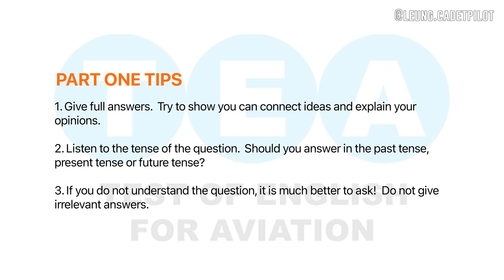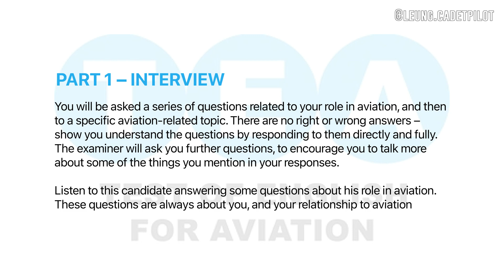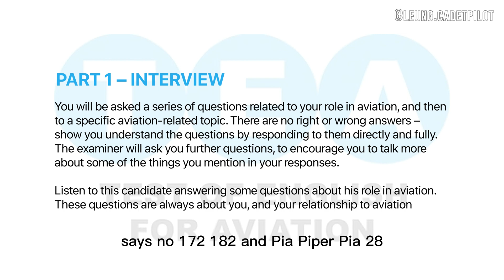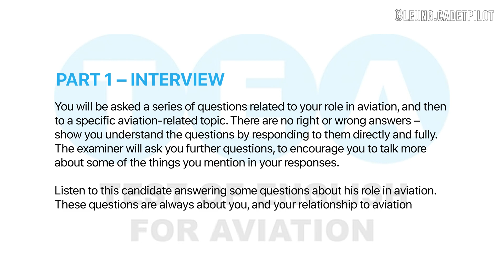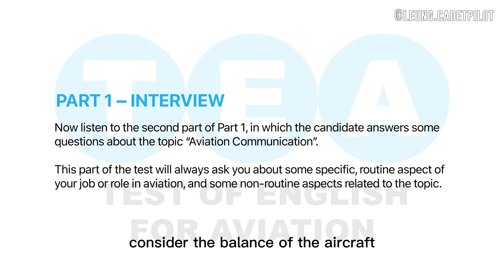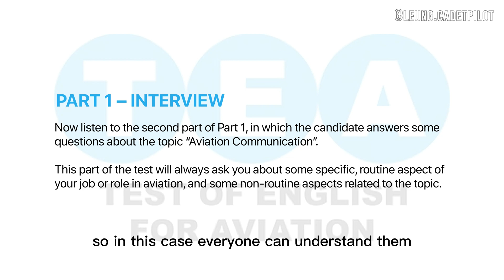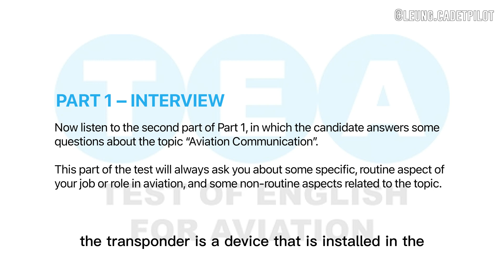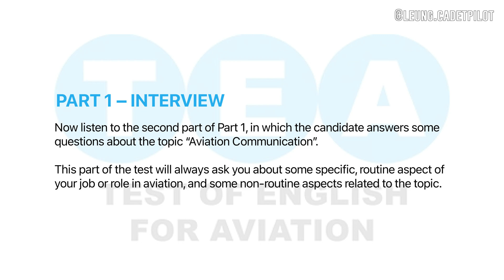Cadet pilot | T.E.A | ICAO Test 2 Part 1 (w/ subtitle)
Cadet pilot 2023 | TEST OF ENGLISH FOR AVIATION (T.E.A.) | ICAO Language Proficiency Test

Go for the with subtitle version if you think you are not ready!

PilotAssessments.com is a good practice website with different practice materials: ATPL, Aviation English, Cade computer assesment practice, Reasoning, Psychometric, Type Rating, HR Interview Training, Personality test...

Aviation English for ATC cadet pilots & pilots.
Listen to & get better video by video.
The following information is given to candidates about each section:

Section 1 | Introduction & Experience-related Interview (7 – 8 minutes)
You will be asked a series of questions related to your role in aviation, and then to a specific aviation-related topic. There are no right or wrong answers – show you understand the questions by responding to them directly and fully. The examiner will ask you further questions, to encourage you to talk more about some of the things you mention in your responses.

Section 2  | Interactive Comprehension (8-12 minutes)
There are 3 parts – 2A, 2B and 2C.
In each part, you will listen to a series of recordings of international speakers of English. Recordings will only be played once unless you ask for repetition. You cannot hear recordings a third time. If you need to listen again to check something you missed or didn’t understand first time, please do ask for repetition. Be aware that regular repetition will suggest that your Comprehension is slower and this may affect your Comprehension score.

In Part 2A, you will hear 6 recordings in which a pilot or controller is talking in a non-routine aviation situation. After each recording, you should show you understand the situation fully by reporting your answers to 2 questions:  “what was the message?”, and “who do you think was speaking, a pilot or a controller?”. You will be given a Task Card to remind you of these 2 questions. The examiner will ask you to “report what you can”. You should show that you understood the situation by reporting it either in your own words or using the words in the recording.  All the information in the situation is important.  This includes stating what the message was and who was speaking (whether it was a pilot or controller). If you do not give all of the information, it will affect your score.

In Part 2B, you will hear 4 longer recordings in which a pilot or controller describes a problem, says what they need, and gives some extra details. The examiner will give you a pen for you to take notes on the Task Card. You need to report the message as fully as possible - the more details you can provide, the better. You should describe the problem, say what the speaker needs and give any extra details that you can. If you do not give all of the information, it will affect your score.In Part 2C, you will hear 3 short recordings in more general, non-routine situations. After each recording, you have 20 seconds to ask the speaker questions to find out more about the situation. Show you understand the situation by asking as many relevant questions as you can. The examiner will also ask you if you have any advice to give the speaker: again, show you understand the situation by giving some relevant advice.

Section 3 | Picture Description and Discussion (10 minutes)
Picture DescriptionYou will be given 2 connected pictures to describe and compare. You will be shown the first picture and asked to describe it, and you will be given 30 seconds to speak. You will then be shown a second picture and asked some questions about it.  Finally you will be asked some questions about both pictures.

Discussion
You will take part in an interactive discussion of general aviation topics related to the pictures, and how aviation affects the wider world.  The examiner will discuss these topics with you to allow you to show your ability to give opinions, speculate about the future and justify your ideas.